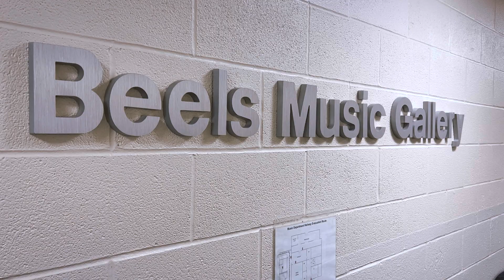Westminster College: Bars in Beels: Hannah Bossinger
WESTMINSTER COLLEGE: REAL EXPERIENCES. REAL SUCCESS.

Filmed in Beels Music Gallery at Westminster College's School of Music, Bars in Beels introduces some of our amazing student musicians from across campus, both major and non-major.

Today's guest is senior Hannah Bossinger, who performs "Vaga luna che inargenti" by Vincenzo Bellini.

Video produced by Westminster student Max Robinson.